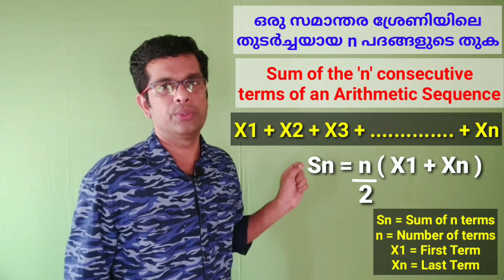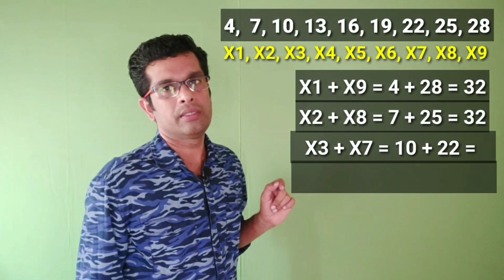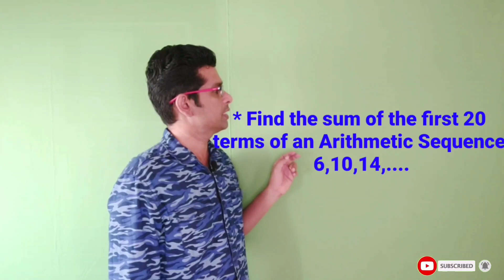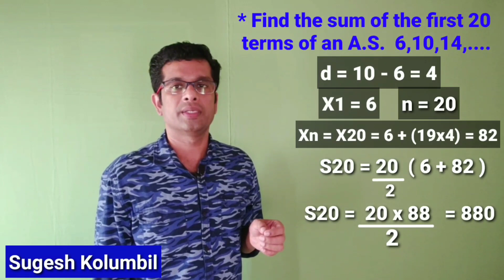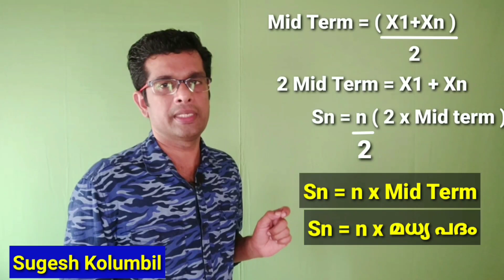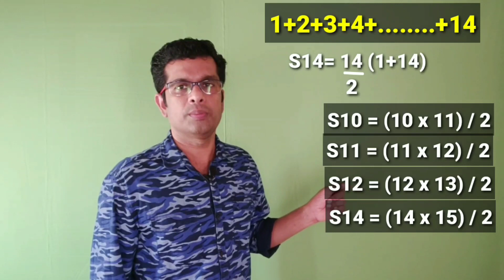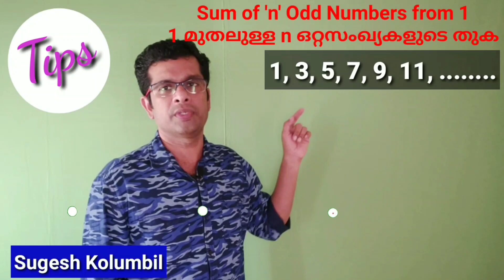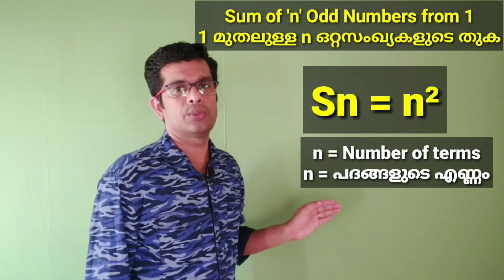SSLC | MATHS | ARITHMETIC SEQUENCES | SUM OF TERMS | SUGESH KOLUMBIL | VIDEO 4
In mathematics, an arithmetic progression (AP) or arithmetic sequence is a sequence of numbers such that the difference between the consecutive terms is constant.

ARITHMETIC SEQUENCES | SUM OF TERMS | സമാന്തരശ്രേണിയിലെ പദങ്ങളുടെ തുക